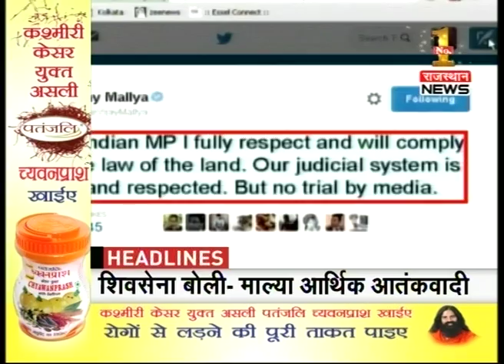Headlines @ 10 AM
World culture festival starting from today on the banks of Yamuna, the imposed fine is still due.

Vijay Mallya tweeted “I’m MP not an absconder”.  He also expressed his believe in Indian judicial system.